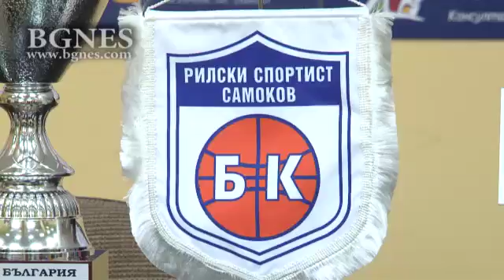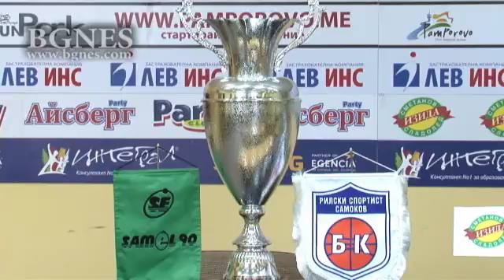Петър Георгиев: Този успех е изстрадан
"Този успех наистина е дълго чакан и изстрадан, защото ние се опитваме да правим баскетбол в Самоков от 1993 година", сподели президентът на Рилски Спортист инж. Петър Георгиев, след като самоковци спечелиха Купата на България в неделя, предаде репортер на БГНЕС. На финала в Ботевград Рилски Спортист надигра абсолютния фаворит Лукойл Академик и по този начин грабна ценния трофей. "Наистина е дълго чакан и изстрадан, защото ние се опитваме да правим баскетбол в Самоков от 1993 година. Тогава започнахме не от нулата, а от под нулата, и започнахме стъпка по стъпка да вървим напред. Аз не съм привърженик на скокообразното развитие и това го доказваме в години. Бавно, но упорито и сигурно, вървим напред, доколкото са ни възможностите", коментира днес Георгиев на пресконференция в Пресклуб България. "До последния момент бях малко скептичен, всички знаем какво е Лукойл и каква селекция имат. Исках с колкото може по-малко думи да вдъхна повече увереност на момчетата. Казах им, че това е нашият ден и всички да знаят, че ще си тръгнем с купата от Ботевград и че искам да играят за мен. И те го направиха. /БГНЕС